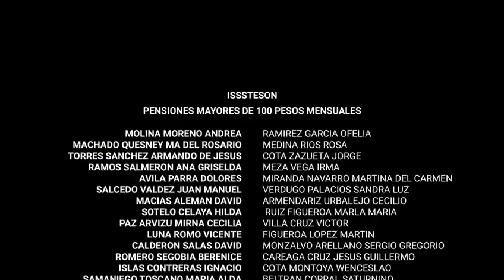Megapensiones en el ISSSTESON